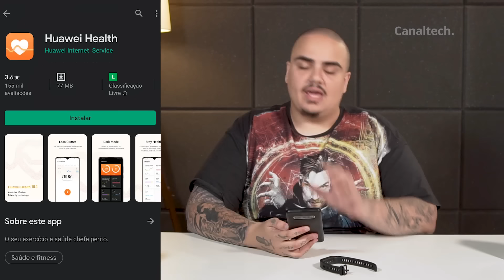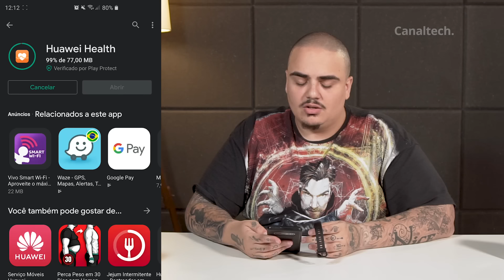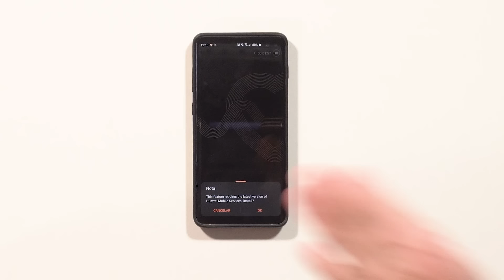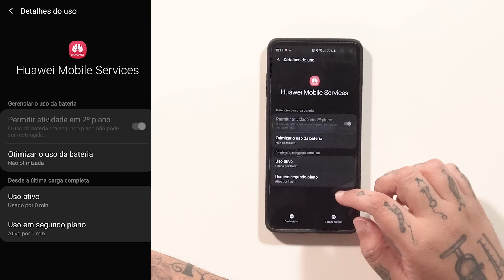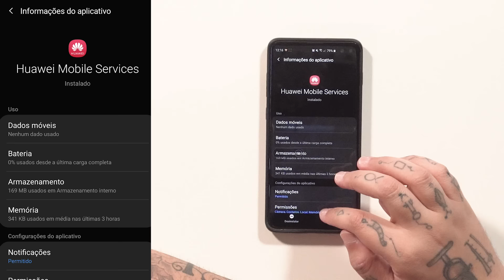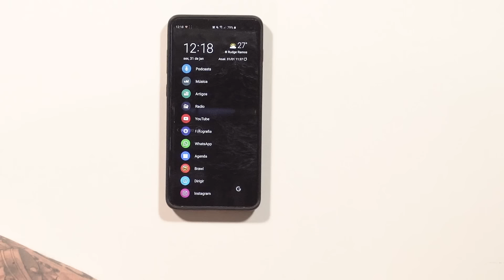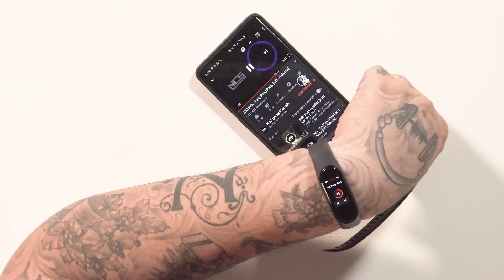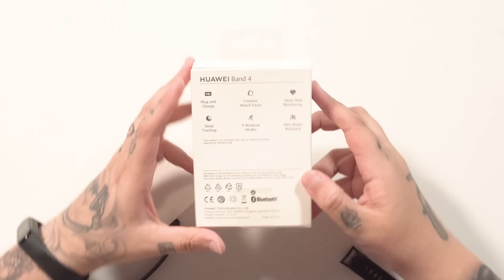HUAWEI BAND 4: MELHOR que a Mi Band 4? Alternativa? [Análise/Review]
Competir com a MiBand é uma dura tarefa que todo fitness tracker terá pela frente, mesmo que não seja sua proposta.

Com todos os problemas que afetam a Huawei desde seu banimento nos Estados Unidos, temos os reflexos na HuaweiBand4 causando mais respingos pela usabilidade da marca no ocidente.

Honor Band 4
Mi Band 4

Xiaomi Redmi Note 7
Xiaomi Mi A3
Xiaomi Mi 8 / Mi 8 Lite
Xiaomi Mi A2 (O mais barato!)